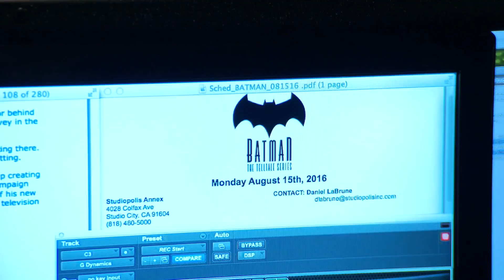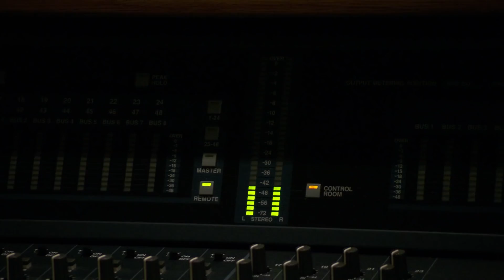BATMAN The Telltale Series Behind The Scenes VIdeo | PS4, PS3 1080p